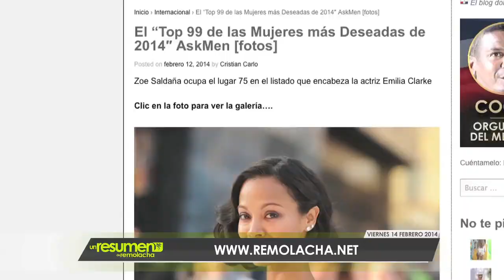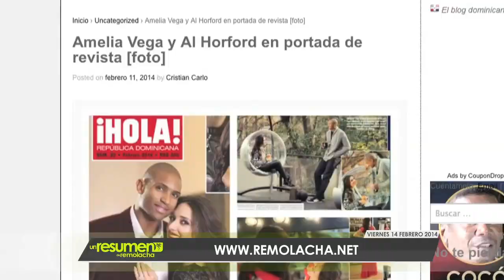Resumen de Remolacha.net: Edicion Beyonce en Pasola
Mil gracias :)